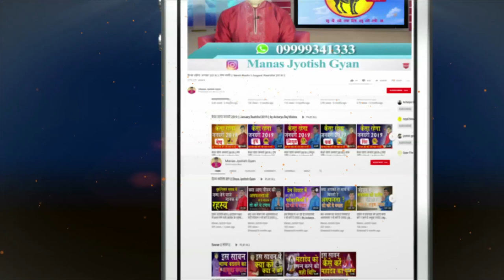Vrischik Rashifal December2019 I Acharya Raj Mishra